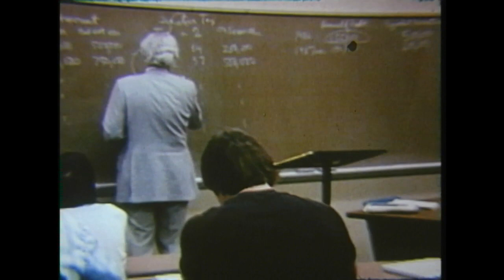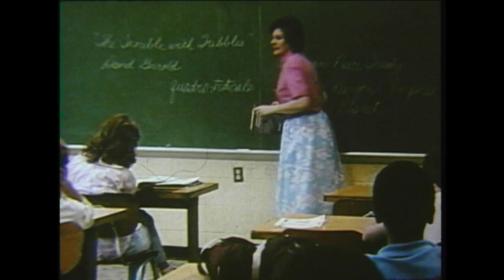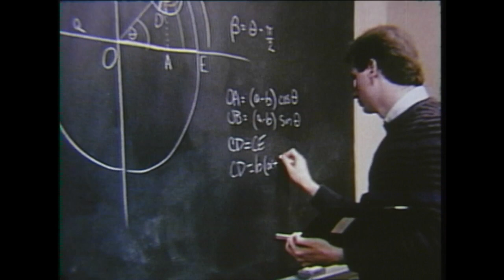"Discover Ball State University" promotional film, 1986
To access other items in the Ball State University Historic Films and Videos collection